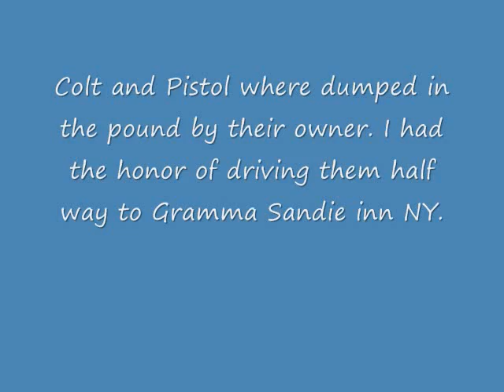Colt and Pistol, CBR's.wmv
Two lovely Chessies transported to NY CBR Rescue